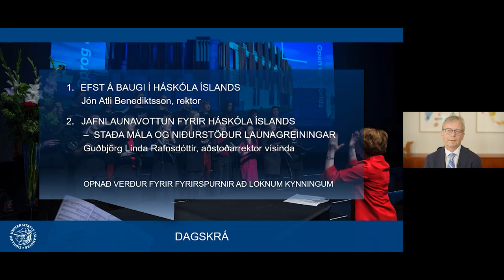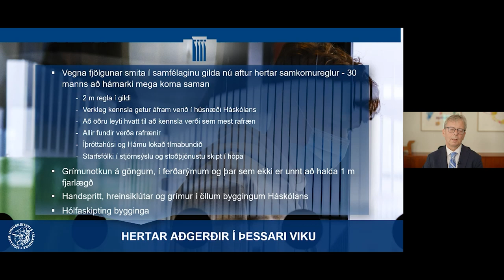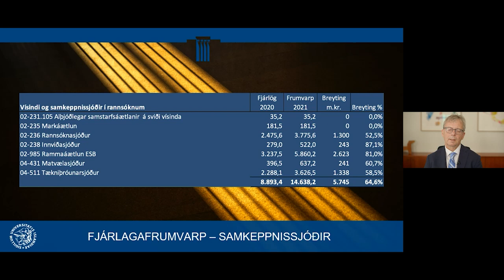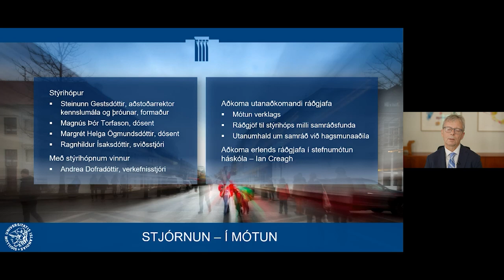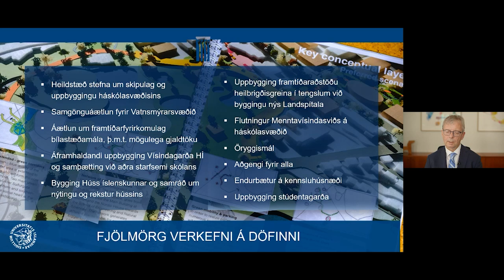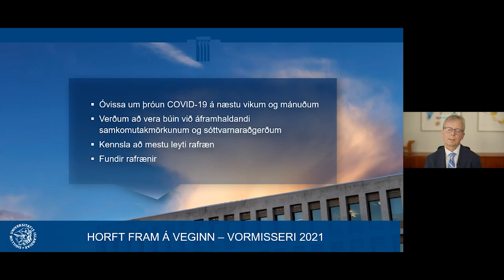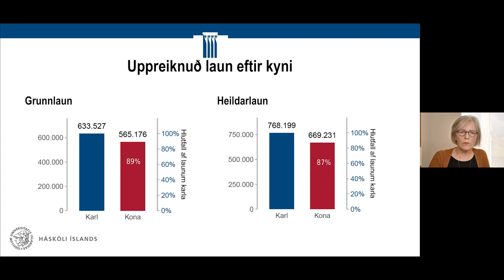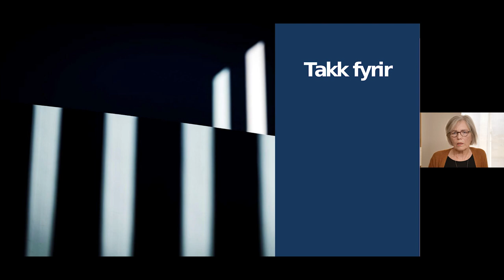Upplýsingafundur rektors Háskóla Íslands 7. október 2020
Á upplýsingafundi fyrir starfsfólk Háskóla Íslands miðvikudaginn 7. október 2020 fór Jón Atli Benediktsson rektor yfir það sem efst er á baugi í starfi Háskólans og Guðbjörg Linda Rafnsdóttir aðstoðarrektor fór yfir stöðu jafnlaunavottunar í skólanum og niðurstöður launagreiningar. Fundurinn fór fram á Teams og hér má finna upptöku af honum.